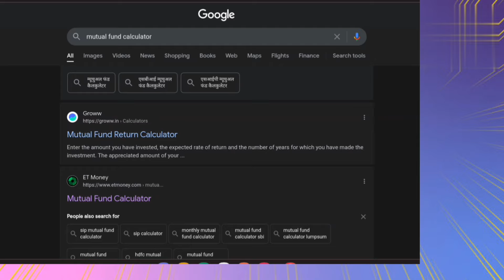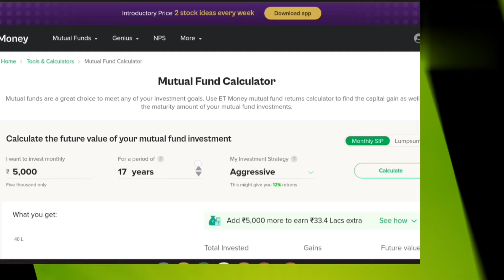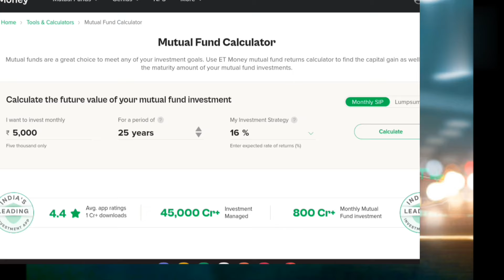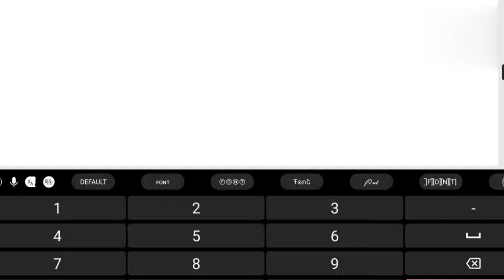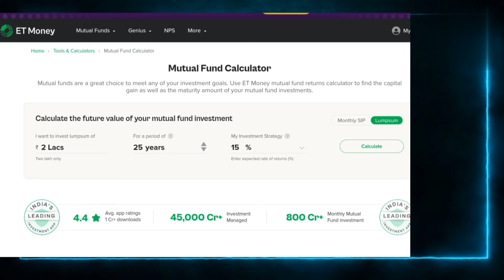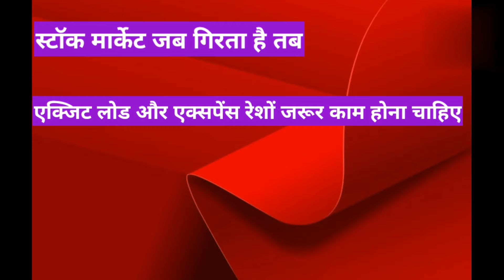Best Lumpsum Plan in 2024 | 2 लख रुपए जमा करने पर 2 करोड रुपए कैसे बनते हैं म्युचुअल फंड से,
Best Lumpsum Plan in 2024 | 2 लख रुपए जमा करने पर 2 करोड रुपए कैसे बनते हैं म्युचुअल फंड से,@bestideaforinvestment

Your Quries
best lumpsum plan in 2024
#2024 2 लख रुपए जमा करने पर 2 करोड रुपए कैसे बनते हैं म्युचुअल फंड से
bestsip India best lumpsump plan For 2024
lump sum investment 2024
SiP vs lump sum in mutual funds
best best mutual fund for lumpsum 2024
#2024 best mutual funds for 2024
bestsip Mutual Fund
stock market
share market
how to invest Mutual Fund
sip lump sum in mutual fund
best lumpsum plan 2024
lump sum investment plan 2024
bestsip Best lumpsum plan in 2024
bestsip index funds vs mutual funds
lump sum investment in mutual fund
top mutual funds
lump sum vs sip in mutual fund
best sip plan in Mutual fund
#2024 म्युचुअल फंड में कैसे लंप सम इन्वेस्टमेंट करें पूरी जानकारी हिंदी में